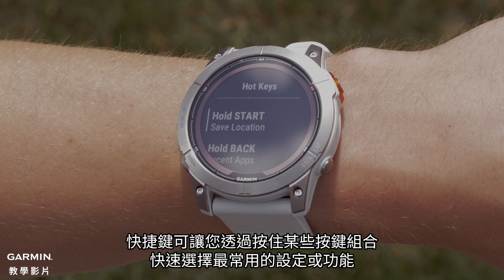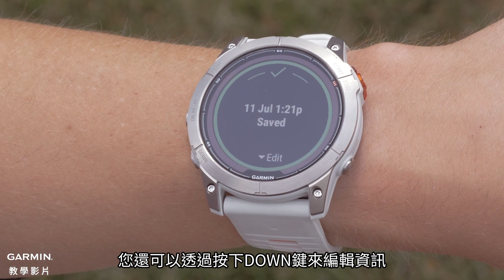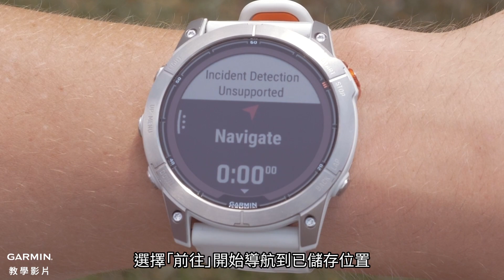【教學】Garmin戶外運動手錶：儲存和導航到位置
這支影片將告訴如您何快速儲存所在地，以及如何在Garmin戶外運動手錶上導航回到這個地點。

0:00 影片介紹
0:17 儲存所在地
0:31 使用快捷鍵儲存所在地
1:24 使用地圖App儲存所在地
2:01 導航至已儲存位置
2:56 片尾